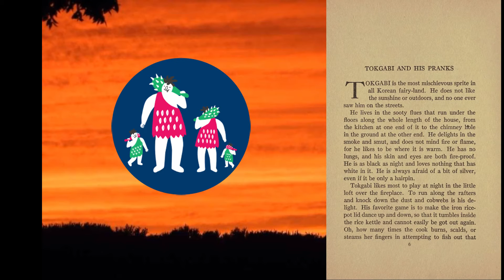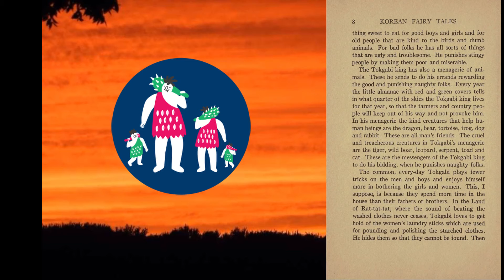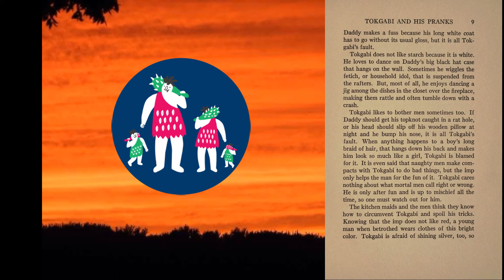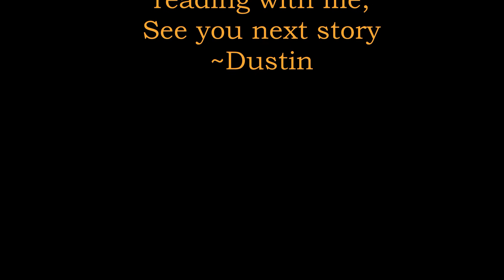Korea: Tokgaebi and His Pranks (William Elliot Griffis 1922)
Tokgabi is a Korean spirit that likes to play pranks on the people of Korea. What kinds of pranks? Listen and find out!
Author: William Elliot Griffis (1922)
Music used in the story:  [ 서원숙 - 가야금 ] 심상건 풍류_염불도드리~타령(국악음반_레이블소설) Youtube
Background photo care of Antigany Apel (2020)
All Stories available on youtube Sandman Stories Presents